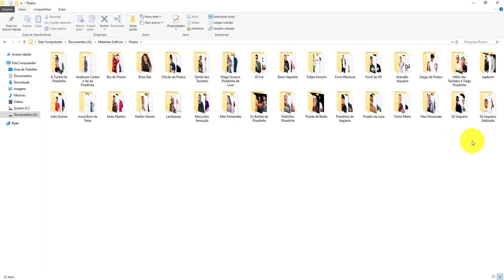Pack Fotos de Cantores de Piseiro em PNG, 217 Arquivos, 32 Pastas (Imagens com Fundo Transparente)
Agradeço por cada um de vocês que está assistindo ao vídeo. Seu apoio e feedback significam muito para mim. Obrigado por estar aqui!